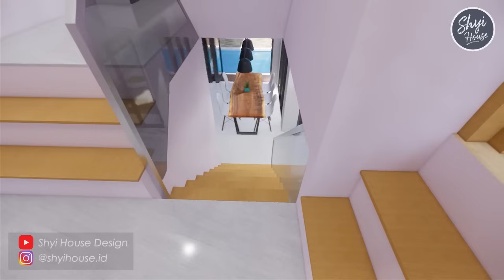Desain Rumah Impian 6x15 meter dengan Kolam Renang, Minimalis, Modern, Lahan Murah, Rumah Mewah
Thank you for the support, friend SHD, I hope this video is useful.
Greetings Team Shyi House

Salam Pejuang Rumah –

Desain Anti Mainstream
• PASTIKAN UKURAN RUANGAN yang akan kalian terapkan berukuran standar & AKSES menuju setiap ruangan bisa dilalui (tidak menabrak furnitur atau kejedot tangga).
• Jangan pernah membuat ruangan mati yang tanpa cahaya tanpa sirkulasi udara dan tanpa view keluar. Karena itu bukanlah rumah yang sehat untuk keluarga kita tercinta.
• Pastikan juga ada pohon yang berada di dalam tanah kita (bukan pohon yang ditaman di tanah orang lain, kalau pohon tersebut ditebang oleh pemiliknya atau berubah jadi rumah, maka siapa yg menjamin kesejukan rumah kita? Hehe...)

Pada kesempatan kali ini kita akan membahas desain rumah dengan ukuran 6x15 meter yang memilik 3 lantai rumah.
Untuk denah lantai satu terdapat
1. 2 taman
2. Carpot
3. Raung tamu
4. Dapur
5. Toilet
6. Dan Kolam renang

Untuk denah lantai dua terdapat
1. 4 kamar
2. 2 toilet
3. Dan 2 teras kamar

Untuk denah lantai tiga terdapat
1. Ruang setrika dan gym
2. Tempat cuci jemur dan taman

Sedikit informasi buat sahabat , untuk design rumah di semua ruangan terdapat exhause fan untuk sirkulasi udara dan jendela kaca agar mendapat pencahayaan yang cukup di dalam rumah. Sekian video pembahasan konsep rumah minimalis dari shyi house design, semoga video ini dapat menjadi referensi sahabat untuk membuat rumah impian.

untuk sahabat shyi house desain yang ingin mendapatkan denah rumah, syaratnya gampang sekali, shabat silahkan meninggalkan email sahabat di kolom komentar, dan denah rumah akan segera kami kirim

Yang mau request tinggalkan pesan di komentar jangan lupa bagikan video kami lainnya :)